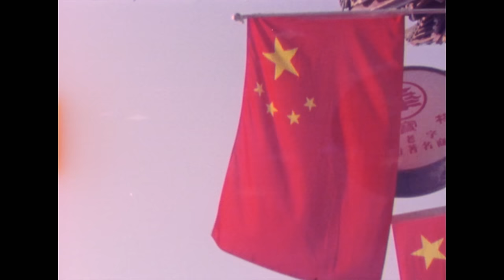The Prodigy - Breathe (Live in China)